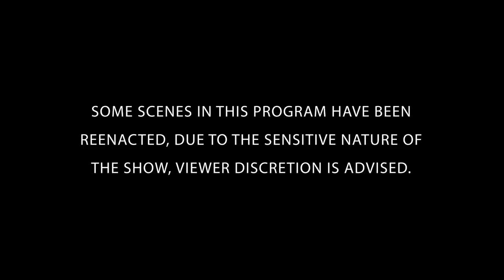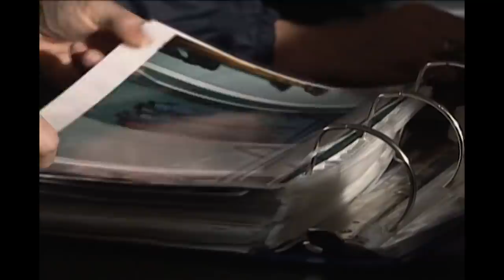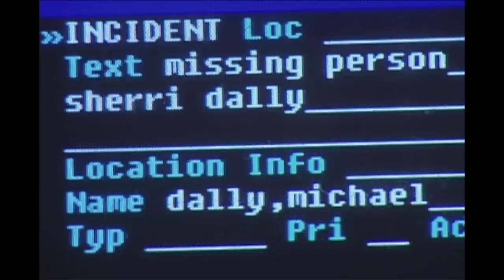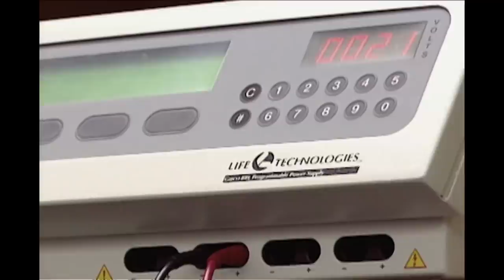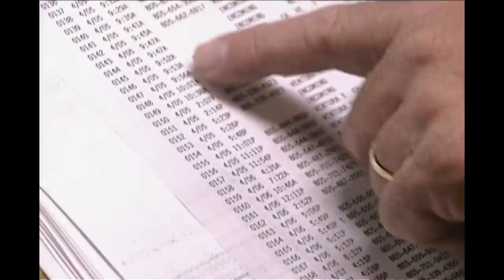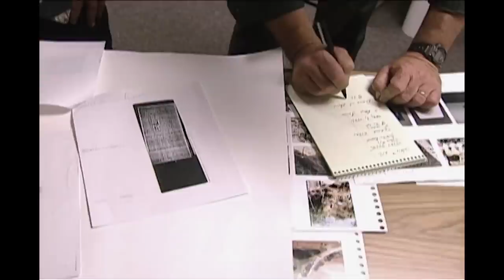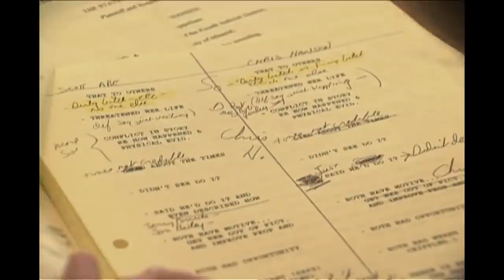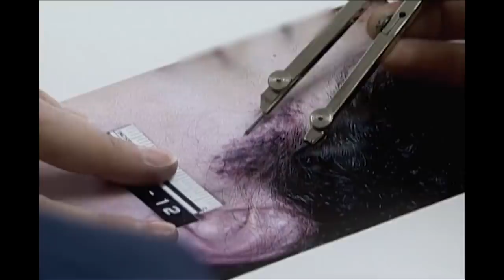For Love or Money | FULL EPISODE | The New Detectives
. Examining three cases involving murders. Join forensics experts and criminal investigators to solve the case.

Season 6 Episode 5: Investigators use forensics to solve relationship tragedies.